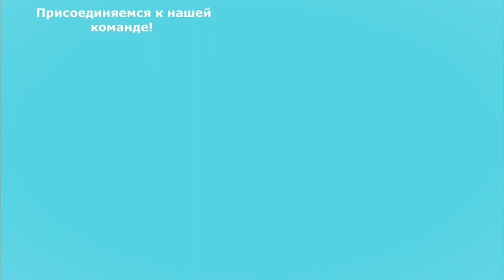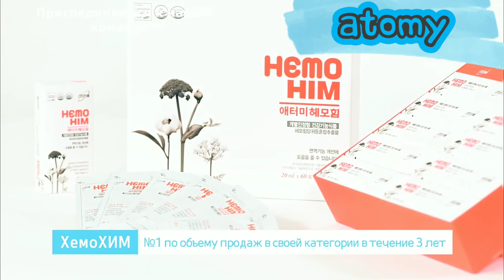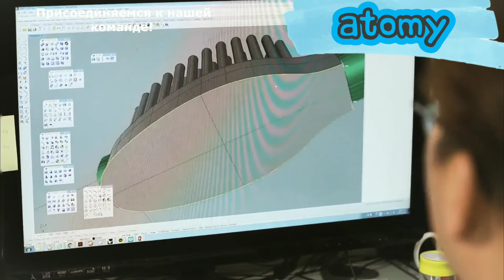Призентация Атоми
Привет! Наша коммани атоми итернет магазин, вы меняете привычный магазин на интернет, компания вам платит деньги

Заказать продукцию и выбрать ее вы можете самостоятельно!
Перейдя на сайт компании.
(ID) : 20513892  пароль:  d!@#$%
Введите этот логин и пароль!
Если вам нужно уточнить цены продукции.
Вам всегда там ответят!